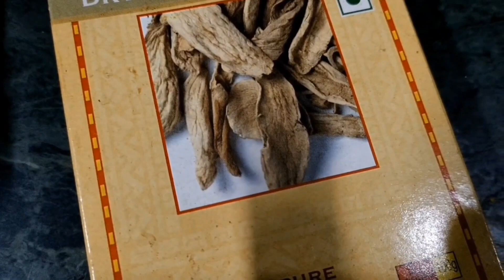PUJOR BAZAR # BENGALI DAILY VLOG